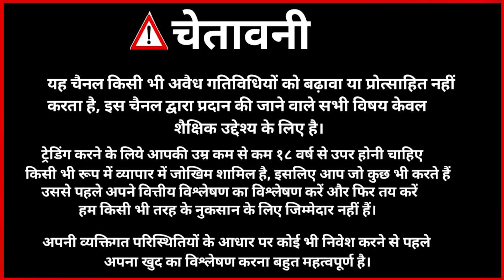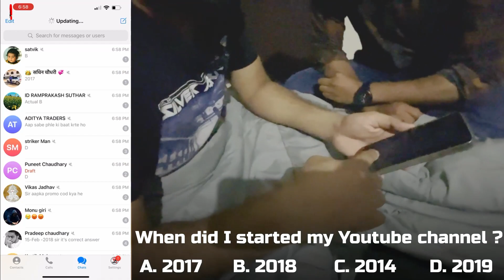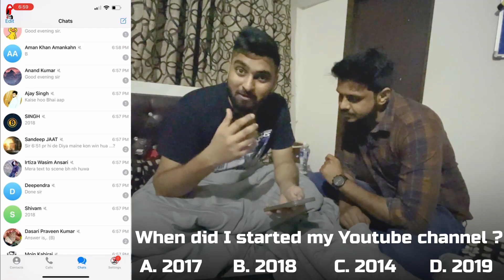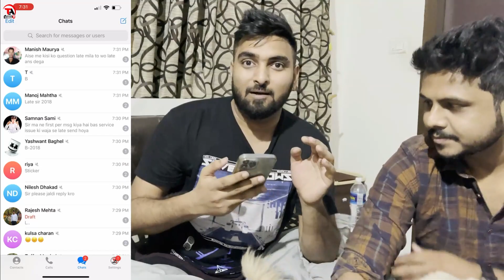Whatever Electronic Gadget You Want I Will Give !!!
Olymptrade
Technicalavi